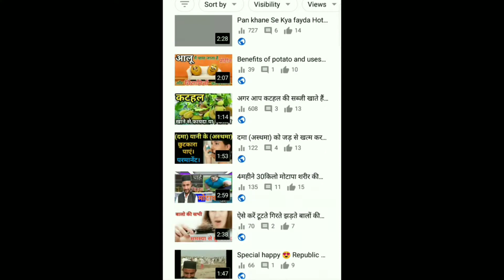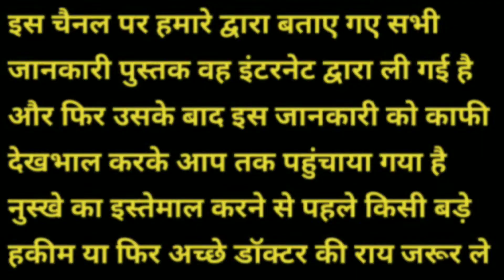चेहरे को गोरा और चमकदार कैसे बनाएं । chehre ko gora karne ke liye kya khana chahiye । chehre ke dane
About this.

दोस्तों आज की इस जानकारी के अंदर मैंने आप सभी को चेहरे को खूबसूरत बनाने के लिए एक बहुत ही अच्छा नुस्खा बताया है अगर आपके चेहरे पर छोटे छोटे दाने हो रहे हैं काले काले दाग हो रहे हैं धब्बे हो रहे हैं काले घेरे हो रहे हैं तो इन सभी समस्या को दूर करने के लिए आज की इस जानकारी के अंदर बताया गया नुस्खा बहुत ही ज्यादा फायदेमंद होता है इस नुस्खे के इस्तेमाल से चेहरे का रंग बहुत ही ज्यादा खूबसूरत हो जाता है चेहरे का रंग निखर जाता है चेहरा पहले से ज्यादा अच्छा दिखाई देने लगता है

1) chehre ke dane kaise jaenge
2) chehre ke daag ko kaise hataye
3) chehre ko gora karne ke gharelu upay
4) chehre ko gora kaise karen
5) chehre ko gora kaise banaen
6) chehre ko gora karne ka tarika
7) chehre ko gora karne ke liye kya karen
8) chehre ko gora karne ke liye kya khana chahiye
9) chehre ko gora karne ke liye kya khana chahiye
10) Tamatar ka ras peene ke fayde
11) Chakundar ka ras peene ke fayde
12) Gajar ka ras peene ke fayde
13) chehre ko saaf karne ka tarika
14) chehre ko khubsurat kaise banaen
15) chehre ko khubsurat banane ka tarika
15) चेहरे को खूबसूरत बनाने का तरीका
16) चेहरे को गोरा कैसे करें
17) चेहरे को गोरा और चमकदार कैसे बनाएं